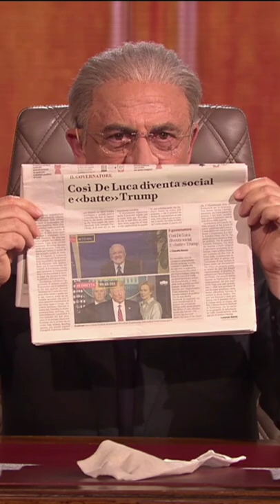crozzadeluca star dei social 😂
Una straordinaria offerta di intrattenimento, lifestyle, true crime, natura, avventura e sport da tutto il mondo